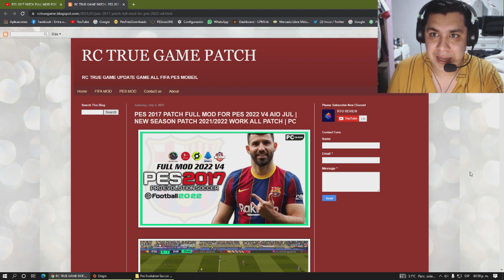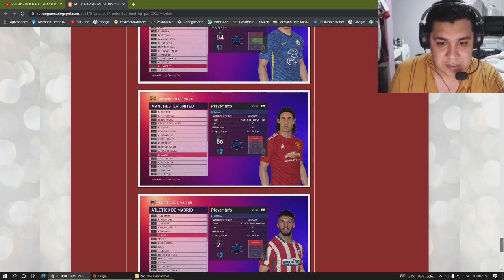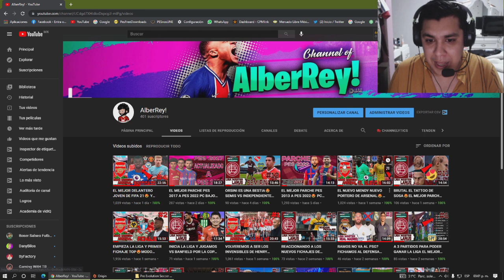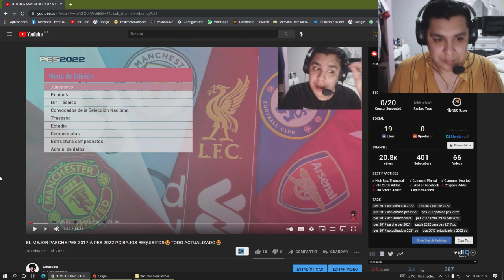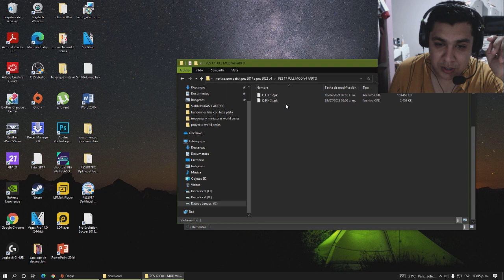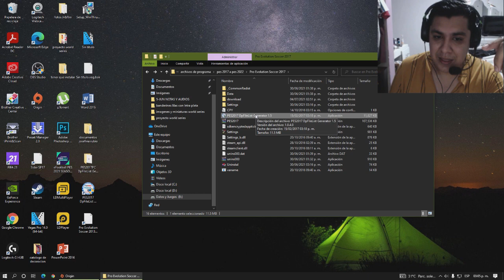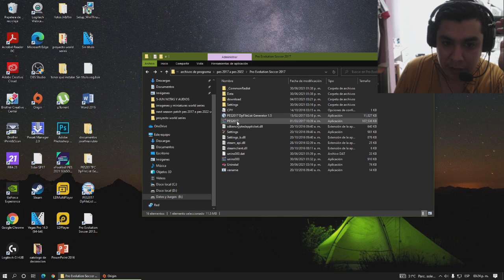ACTUALIZACION NEXT SEASON PATCH PES 2017 A PES 2022😍TUTORIAL DE INSTALACION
PARA TENER ESTA ACTUALIZACION PRIMERO TIENES QUE TENER INSTALADO ESTE PARCHE DE LA TEMPORADA 2022😀

CREDITOS AL CREADOR DEL PARCHE EL GRAN RCTRUEGAME😀